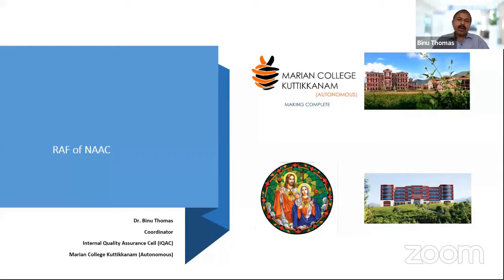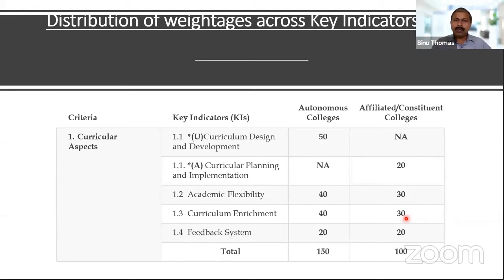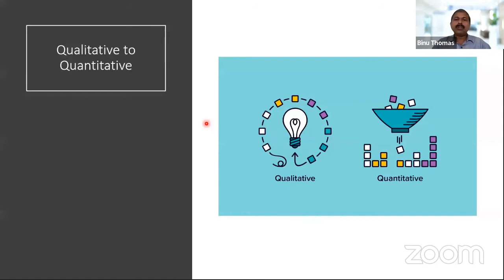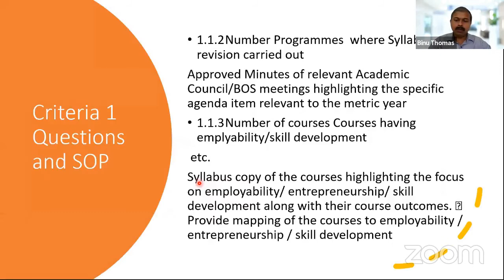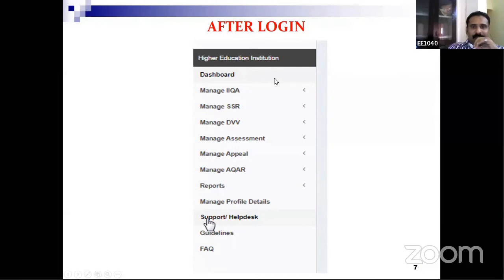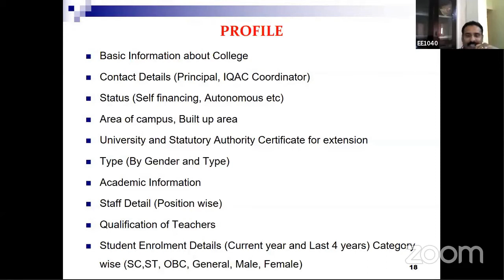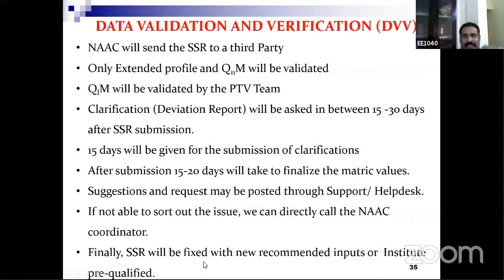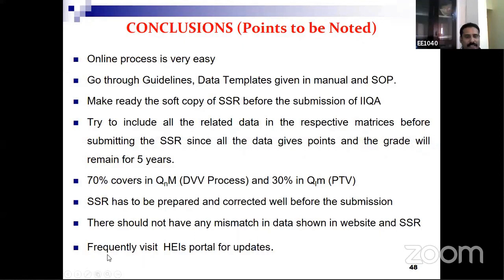NATIONAL WEBINAR ||ST. ANTONY’S COLLEGE, PEERUMADE ||Marian College ||JPM College||DBCGolaghat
NATIONAL WEBINAR Organised By IQAC ,ST. ANTONY’S COLLEGE, PEERUMADE,PERUVANTHANAM,
In Associtaion with
 Marian College ,Kuttikkanam (Autonomous)
(Under Paramarsh Scheme)
Partnering Institutes:
 JPM Arts and Science College, Labbakkada
 Don Bosco College, Golahat, Assam
Technical Session: I
Seminar Presentation – Subject: An Introduction to RAF  of NAAC
Dr. Binu Thomas
(IQAC Co-Ordinator Marian  College, Kuttikkanam (Autonomous) )
 Technical Session: II
Seminar Presentation – Subject :NACC Accreditation – First Time Experience- Dr. Anoop K. J
(Dean (Academics) and IQAC Co-ordintor, Mar Baselios
Christain  College, Peermade, Kuttikkanam)